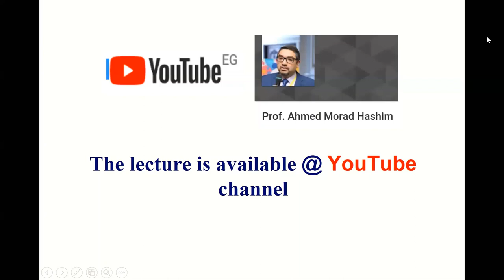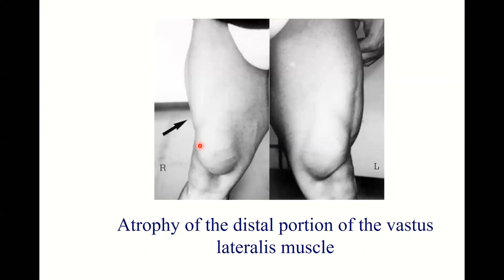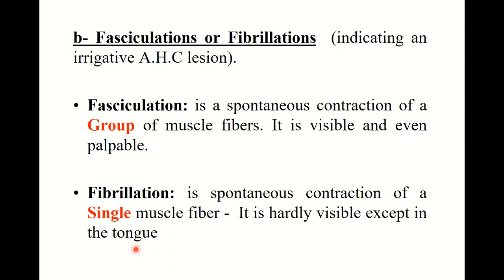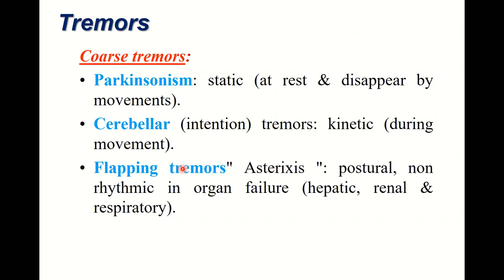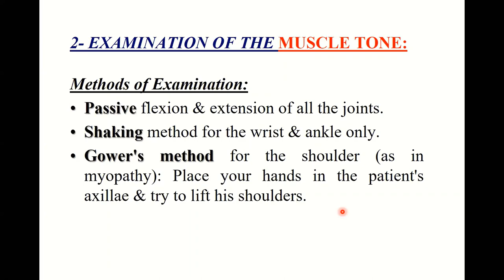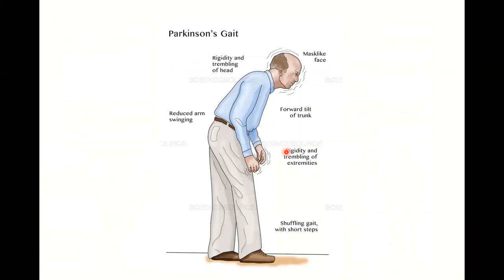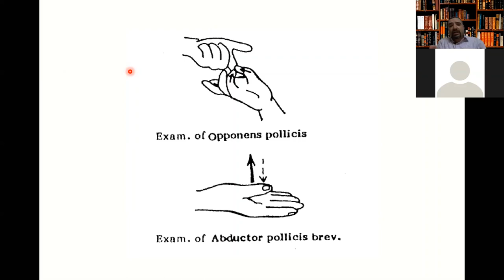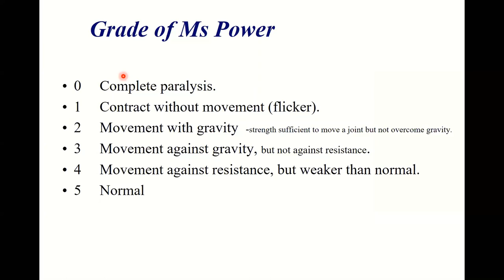Neurology Lecture 4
Basics of the Neurological Sheet Examination